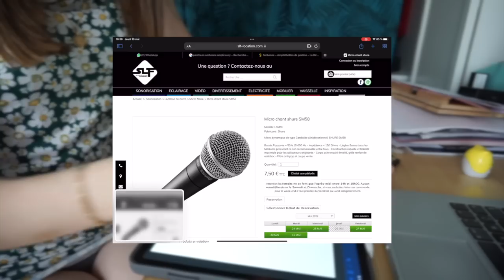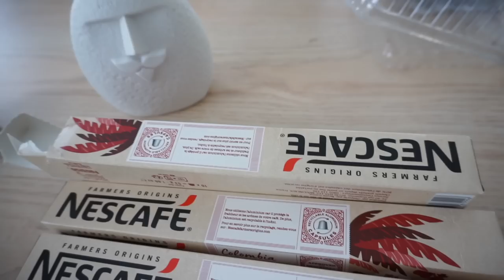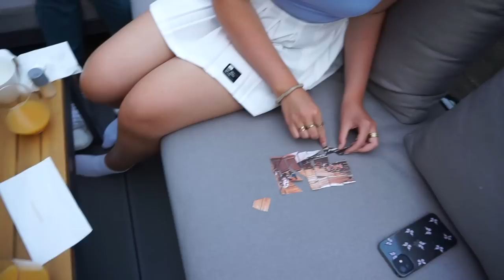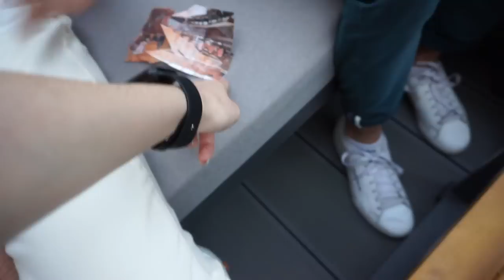J'AI UN MASTER A PANTHEON SORBONNE !!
Le karma fait bien les choses

♡ Les Codes Promos :
⦁ SHEIN : PANDHAPPYTQ2

Musique
LAKEY INSPIRED : chill day